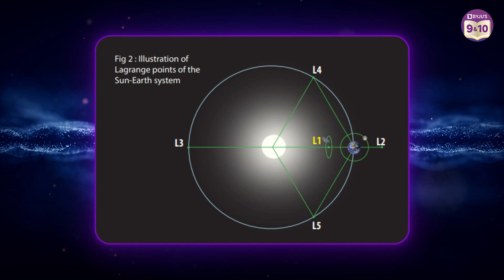Chandrayaan-3, Aditya-L1, Getting into ISRO, and lots more. | Podcast with ISRO Scientist Vasu Dubey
Hello Students!!!
In this exclusive podcast, ISRO Scientist Vasu Dubey joins Saurabh Sir for a conversation on everything about the success of Chandrayaan-3, the recently launched Aditya-L1, the upcoming manned missions to space, and also shares his valuable insights with all young minds as to how they can get into a career in the aerospace industry and be a part of India’s future space missions.